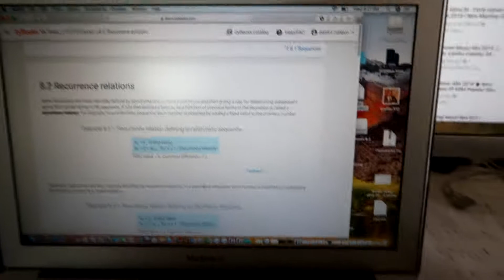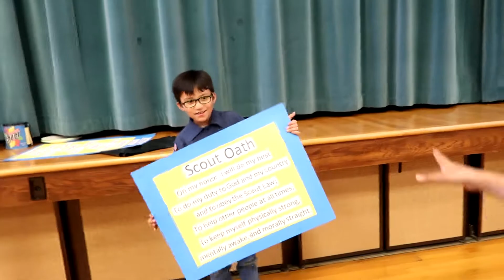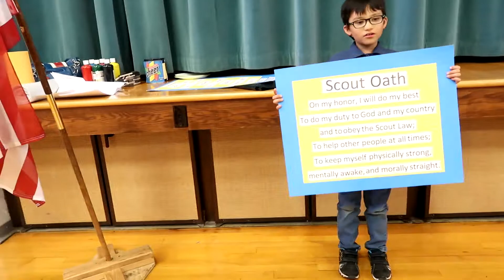it was a great busy day Vlog2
Today was a great day. Very busy but a fun day. Enjoy my journey.